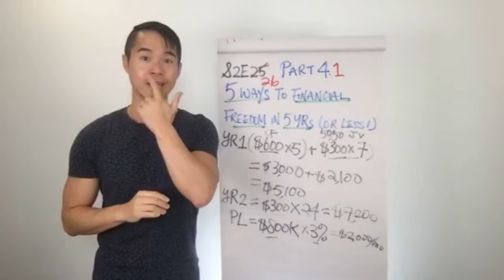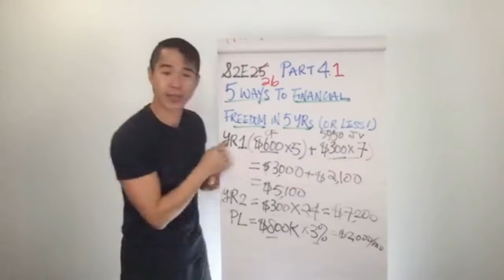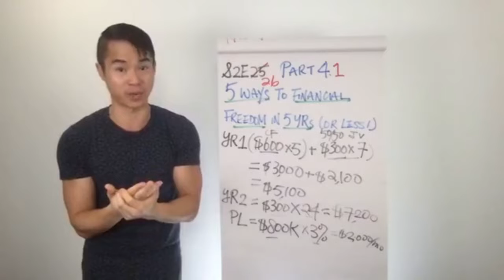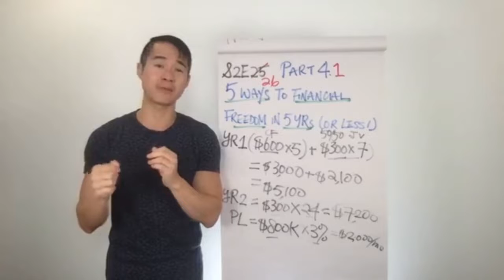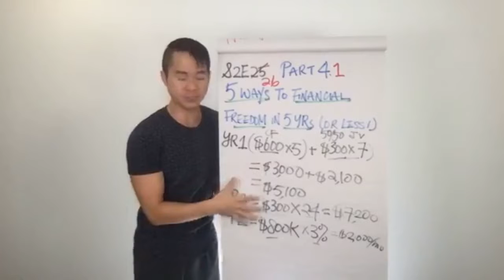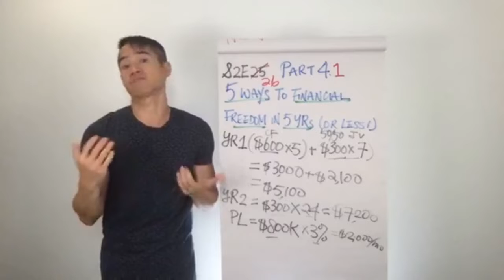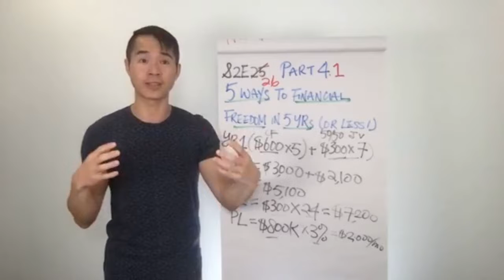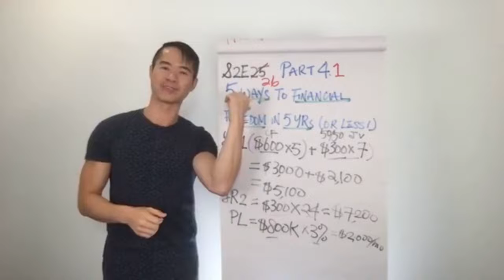S2E26 My Daily Dose with Tim (MDDWT) 5 Ways to Financial Freedom in 5 Years or Less (Part 4.1)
Let's start a conversation, write down a quick comment and let us know what are your thoughts on the video. We appreciate all of you and want to help spread the message as much as we can.

Trust Your Talent is the go to hub for real estate education with the goal of empowering students across Canada to take action on their goals and achieve the stability in life that they deserve. Creating financial independence one person at a time is our main mission and with a team of active business owners spanning all across the country, we'll help you navigate all of the common misconceptions around money and how to make it work for you instead.